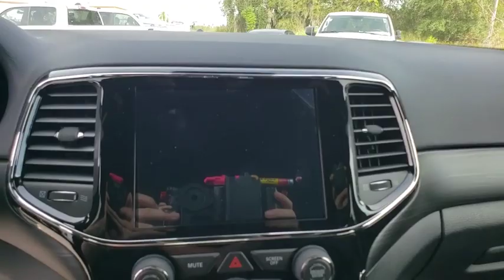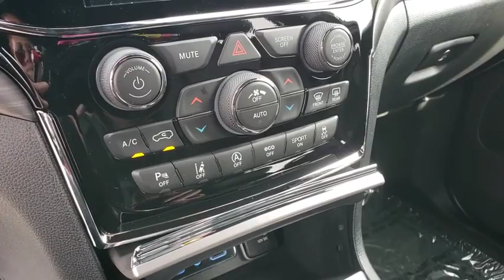2020 Jeep Grand Cherokee Ocala, The Villages, Mount Dora, Clermont, Leesburg, FL 20207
Bright White Clearcoat New 2020 Jeep Grand Cherokee available in Ocala, Florida at Bill Bryan Chrysler Dodge Jeep. Servicing the The Villages, Mount Dora, Clermont, Leesburg, FL area.
2020 Jeep Grand Cherokee LAREDO E 4X2 - Stock#: 20207 - VIN#: 1C4RJEAG3LC181840

Price includes: $500 - Southeast BC Regional Bonus Cash SECLH. Exp. 12/02/2019, $750 - Chrysler Capital 2020 Bonus Cash 20CL5. Exp. 12/02/2019, $1,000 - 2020 Retail Consumer Cash (excl NE) **CL1. Exp. 11/25/2019